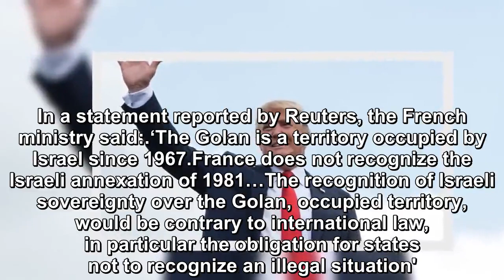Trump's new policy on Israel received a bad response from France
Donald Trump has always been desperate to hold on to his evangelical Christian base, which is no easy feat considering his womanizing, lying, greed-la